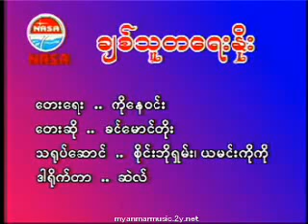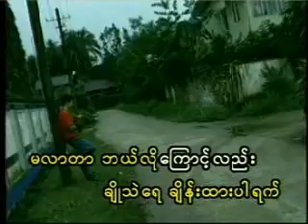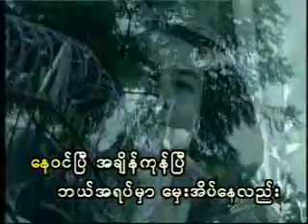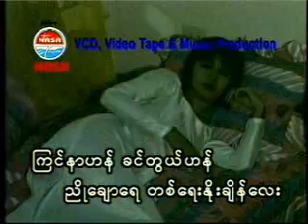Chit Thu Ta Yay Noe - Khin Maung Toe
Album: Doe Yin Thel Ta Garr Phwint Pay Par
Title: Chit Thu Ta Yay Noe
Singer: Khin Maung Toe